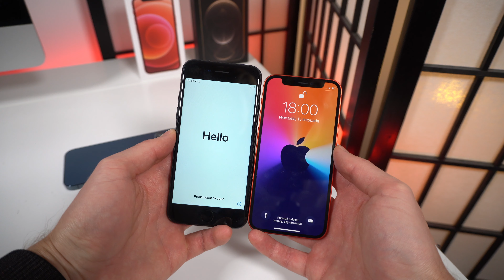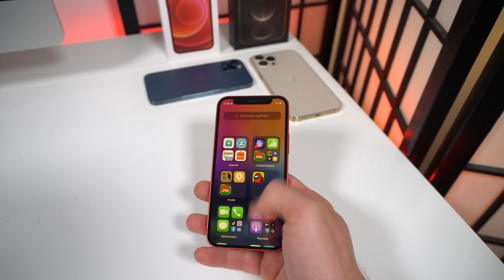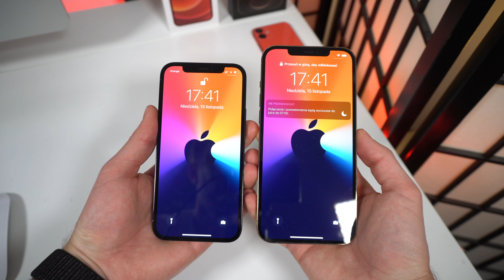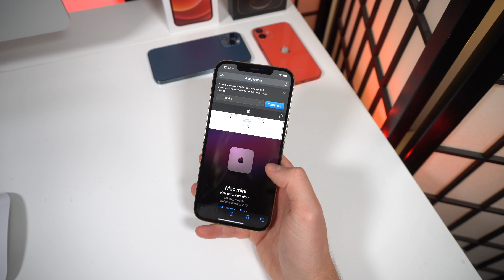iPhone 12 mini i 12 Pro Max! Piękny i Bestia! UNBOXING i Pierwsze wrażenia.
► Masz pytania do tego filmu? Napisz komentarz. Odpowiem!
Dzięki!